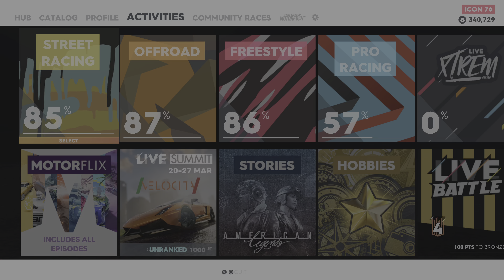The Crew 2 Part - 154 PS5 4K